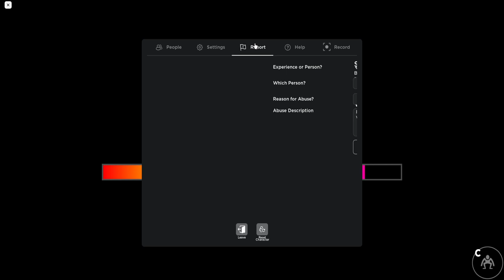FIRST TIME GETTING KILLED BY YELLOW IN RAINBOW FRIENDS (he looks like angry birds)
In this roblox rainbow friends video I get killed by yellow. Yes its yellow from rainbow friends. More specifically rainbow friends chapter 2. More specifically roblox rainbow friends chapter 2. Roblox rainbow friends is a good game. BLUE AND YELLOW AND CYAN.